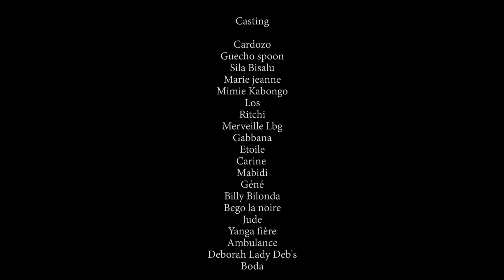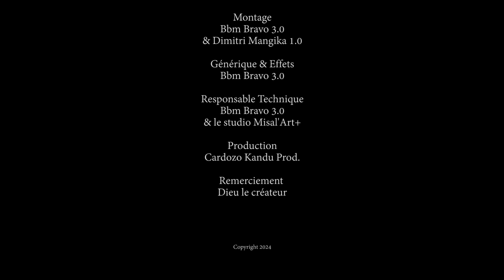LES 3 PROXÉNÈTES I ÉPISODE 10 I SERIE CONGOLAISE I NOUVEAUTE 2024 I CK PRODUCTION